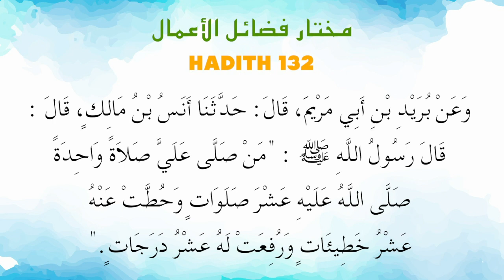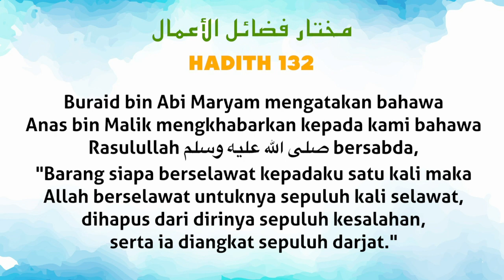Ustaz Amin - Hadith Mukhtar 132